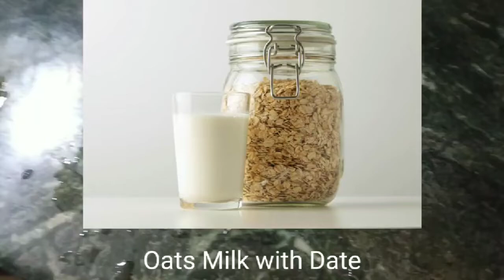Oats Milk with Date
add -half cup-jol (khajur chotke puri baniya nita hobe)
2-to khajur
1-cup cow milk
2 and half spoon -oats
1spoon-dry fruit powder or /protin powder